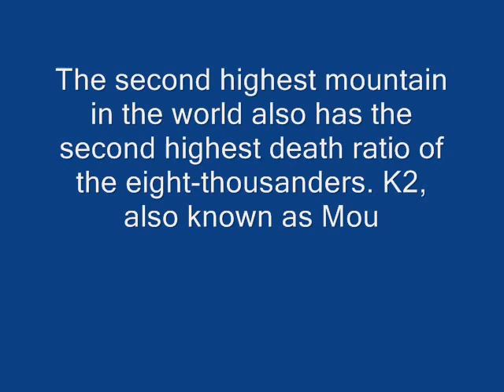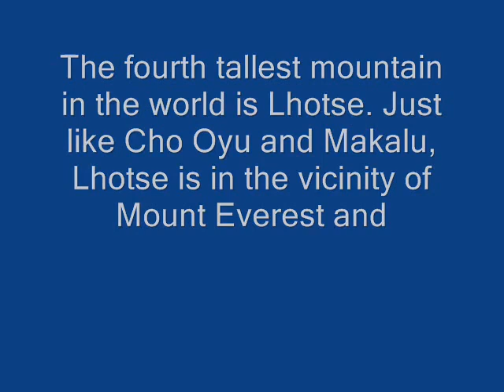TOP 6 HIGHEST MOUNTAINS IN THE WORLD